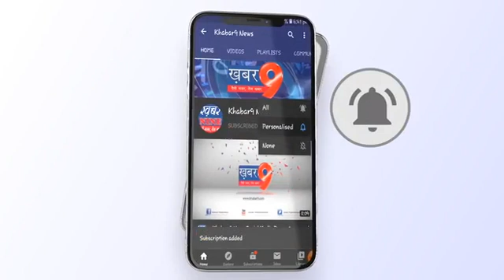मुख्यमंत्री दौरे की तैयारियों को लेकर वरिष्ठ पुलिस व प्रशासनिक अधिकारियों का दौरा